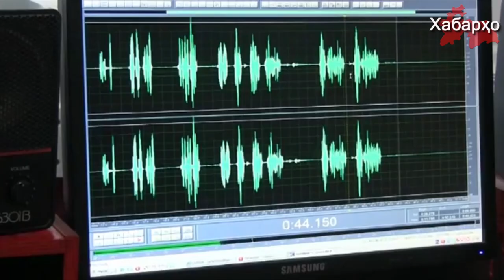"Асарҳои адабӣ"-и Раҳмон акнун бо воситаи радио пахш мегардад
Кумитаи телевизион ва радиои Тоҷикистон ҳамаи ширкатҳои радиои давлатиро маҷбур кунонд, то ин ки асарҳои адабии раисҷумҳур Раҳмонро дар мавҷи худ пахш кунанд, дар ин хусус хабар медиҳад ОИ "Азия-Плюс" такя ба директори радиои давлатии Тоҷикистон Фаррух Зиёев.